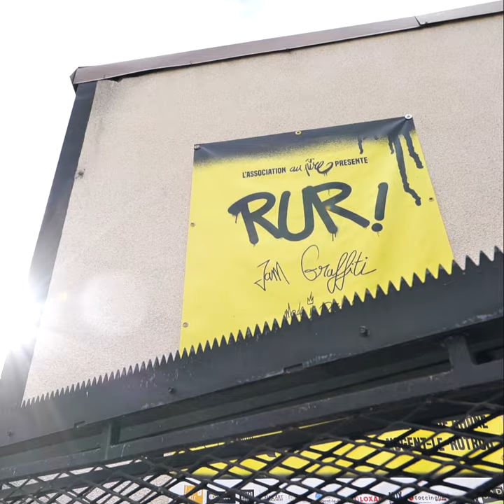Effet Papillon au RUR! le festival des arts urbains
Réalisé à l'occasion du RUR!, le festival des arts urbains à Nogent-Le-Rotrou